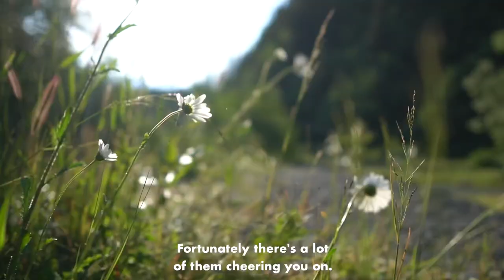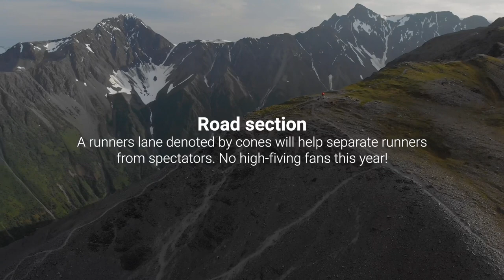2021 Mount Marathon Safety Video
2021' virtual safety meeting with Flip Foldager before the big race. Viewing is required for first-time racers and recommended for veteran racers.

Face coverings — Required at the start and finish, but not during the race.

Startline — 6-feet of social distancing will be enforced and waves of 50 will leave every two minutes.

Road section — A runner's lane denoted by cones will help separate runners from spectators. No high-fiving fans this year!

Finish protocol — Do not linger! Catch your breath, grab a drink and then keep moving until you can disperse at the corner of 4th and Railway Avenues.

About Max Romey:

Based in Anchorage, AK, Romey uses his unique blend of watercolors and videography to highlight complex environmental problems affecting his Alaskan and global communities. His visual style blends hand-painted watercolors and animation with cinematic videography to create films that help make environmental challenges more relatable.